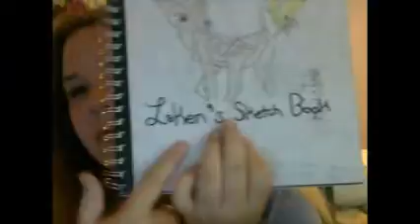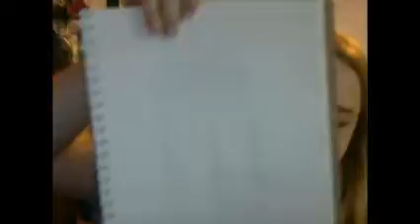My New Sketch Book Update!: Month One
FAQ:
Name- Call Me Peri or Periwinkle
Favorite Game as of Current- World of Warcraft
Favorite Makeup Product as of Current- L'Oreal Gel Eyeliner in the Color Blackest Black
Favorite Ice Cream Flavor- Rocky Road or Cookie Dough